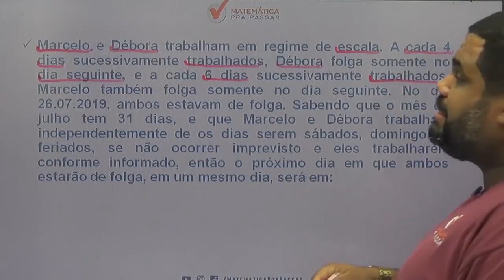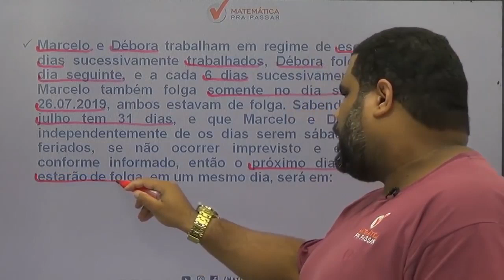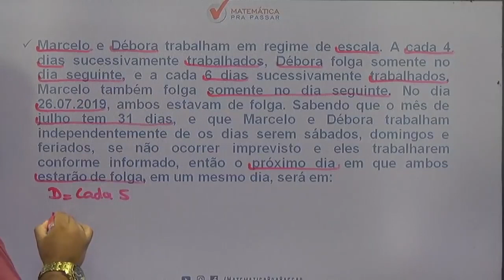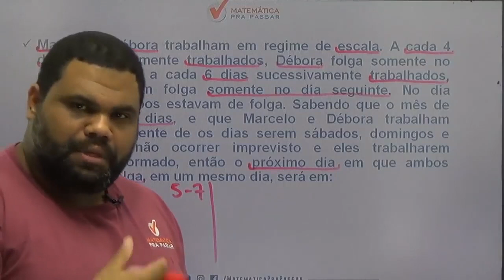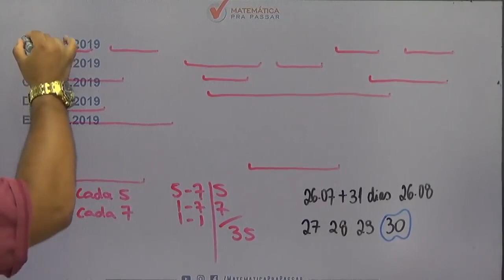Matemática para PM SP |Dica 50| Nunca mais erre MMC | Aprenda em menos de 5 minutos 😱